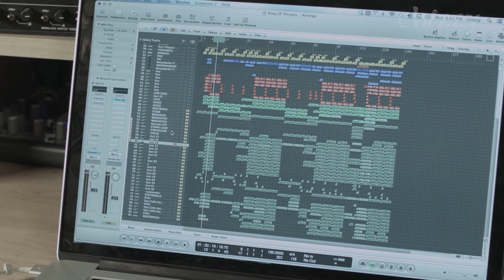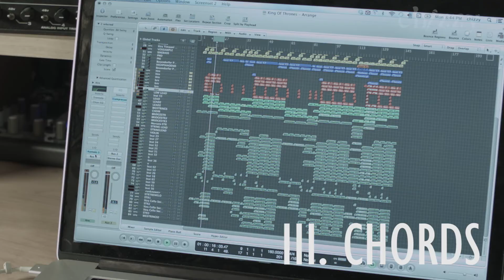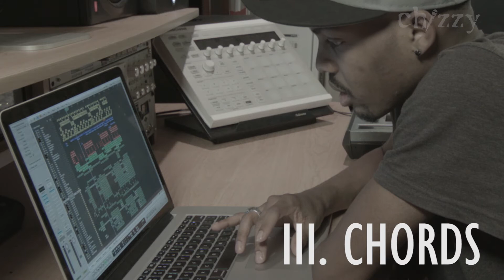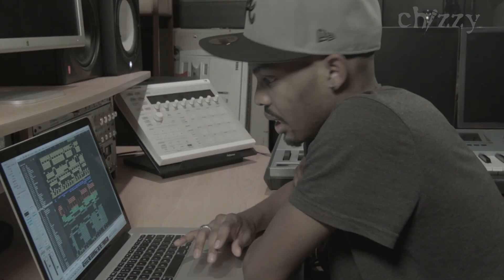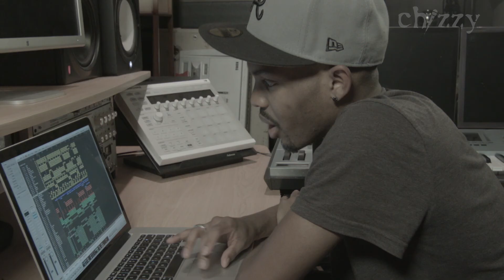Behind The Beat w/ Producer Chizzy Stephens: JLo "Same Girl"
Go behind the beat as I show you how JLo's "Same Girl" was created off her 10th album A.K.A. Produced by Charles "Chizzy" Stephens III @yaboychizzy, Ryan "Ryghteous" Tedder @ryghteousone, & Antwan "Amadeus" Thompson @produceramadeus Written by @chrisbrown. Video by Louis Mayo @viewbility & Edited by Luis Lagera @Lagera88